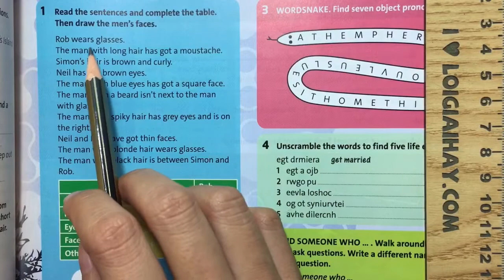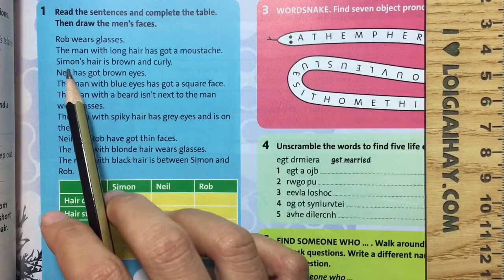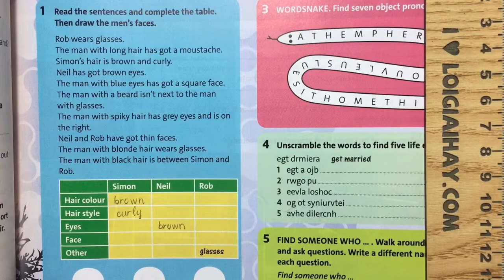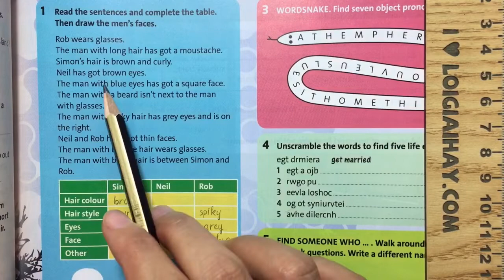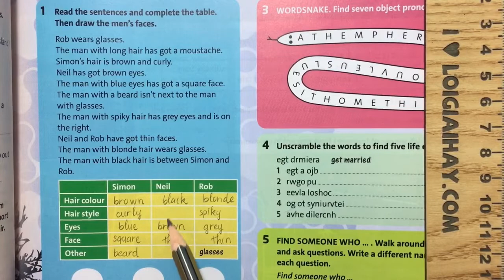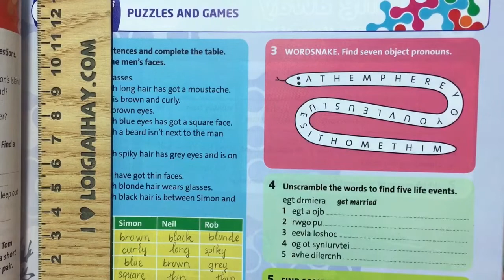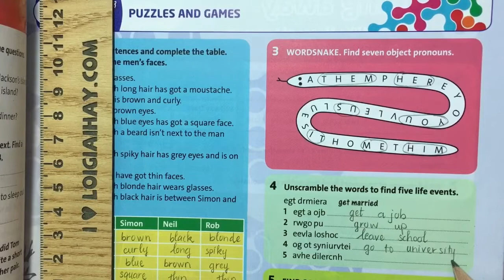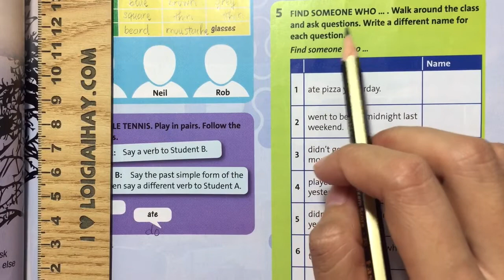Puzzles and games – Unit 7. Growing up – Tiếng Anh 6 – Friends Plus (Chân trời sáng tạo)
Giải Puzzles and games – Unit 7. Growing up – Tiếng Anh 6 – Friends Plus với lời giải chi tiết, ngắn gọn nhất sẽ giúp các em nắm bắt các kiến thức cơ bản và nâng cao một cách nhanh nhất
Phần mở đầu: 00:00
Task 1: 00:27
Task 2: 05:12
Task 3: 06:30
Task 4: 07:29
Task 5: 08:51 .